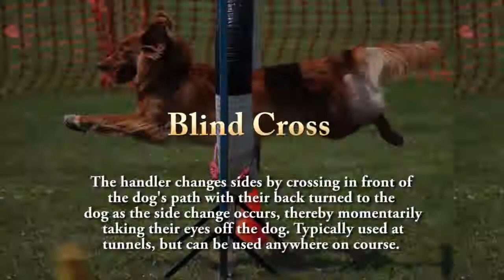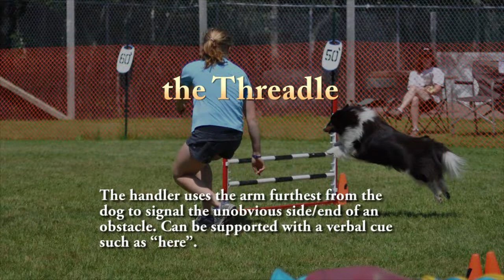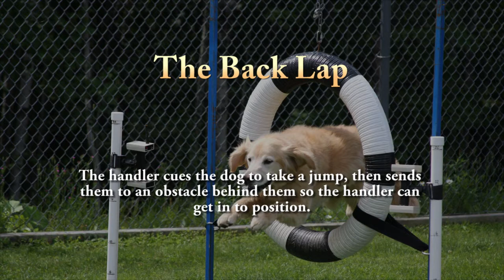Sublime Canine Handling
Demo of some common handling maneuvers!